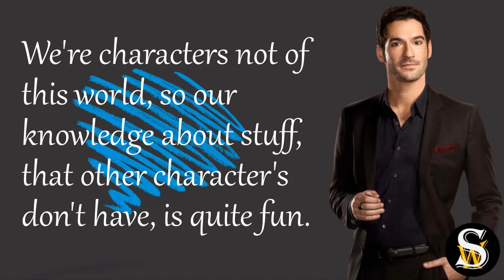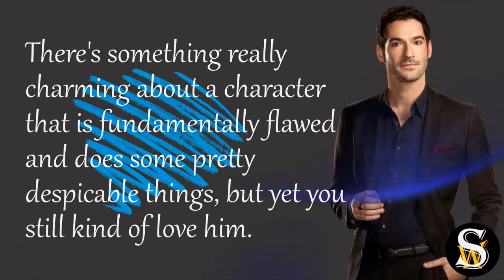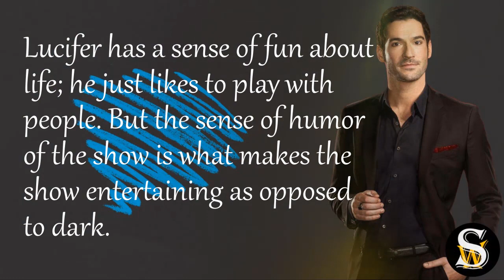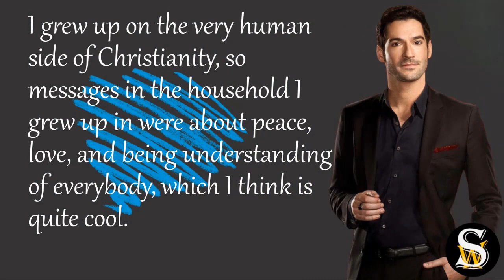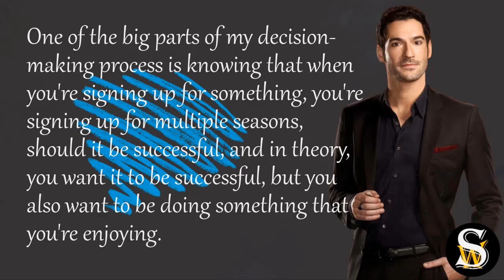Undeniable Proof That You Need Tom Ellis Quotes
Tom Ellis (1978- ) is a Welsh actor who is famous for playing the title role of Lucifer Morningstar in the American television series Lucifer (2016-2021). He was born in Cardiff, Wales, to a family of Baptist ministers1. He studied drama at the Royal Conservatoire of Scotland and began his acting career in British television shows such as EastEnders, The Catherine Tate Show, Doctor Who, Miranda, and Merlin2. He also appeared in films such as Buffalo Soldiers (2001), Miss Conception (2008), and Isn’t It Romantic (2019)2. He moved to Los Angeles in 2015 to star in Lucifer, based on the DC Comics character, which became a hit show on Fox and later on Netflix2. He also voiced Oscar Wilde in an episode of Family Guy and Rick Chateau in an episode of The Great North2. He is married to American screenwriter Meaghan Oppenheimer since 2019 and has three daughters from previous relationships.